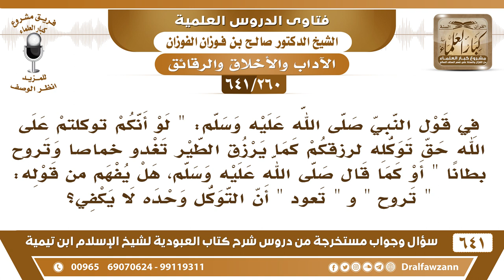[260 /641] في قوله ﷺ"لو أنكم توكلتم على الله حق توكله...الحديث" هل يفهم منه أن التوكل وحده لا يكفي؟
"[260 /641] السؤال: في قول النبي صلى الله عليه وسلم: "" لو أنكم توكلتم على الله حق توكله لرزقكم كما يرزق الطير تغدو خماصا وتروح بطانا "" أو كما قال صلى الله عليه وسلم، هل يفهم من قوله: "" تروح "" و "" تعود "" أن التوكل وحده لا يكفي؟
 الجواب: : إي نعم، الطير وهي طير لم تكتف بالتوكل بل ذهبت تغدو يعني تذهب من أوكارها تطلب الرزق فيجمع المسلم بين التوكل على الله وفعل الأسباب ولا يجلس يقول أنا متوكل على الله ويعطل السبب! .
السيرة الذاتية :
للاشتراك في قناة الشيخ صالح الفوزان
أسئلة وأجوبة من شرح كتاب العبودية ( 641 ) مقطع

للاستفسار والإقتراحات والدعم
رئيس الفريق
لمشروع كبار العلماء